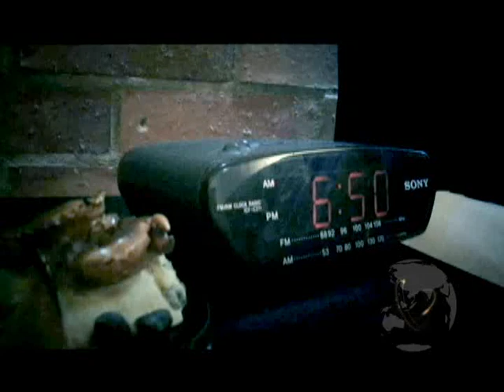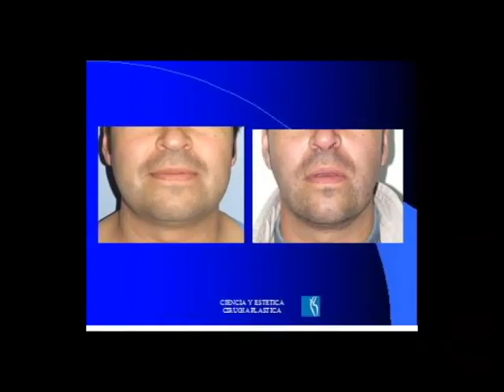ENROLADOS LUIS FERNANDO REYES 1